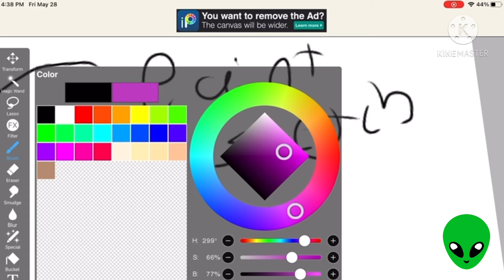Different sketching types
Hi flamingoes welcome back! Sorry I haven’t posted lately but I will a lot now. Byeeeeee